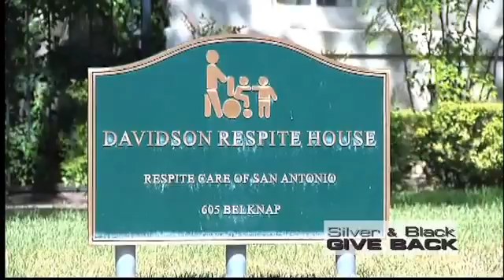Team Up Challenge Summer Champions